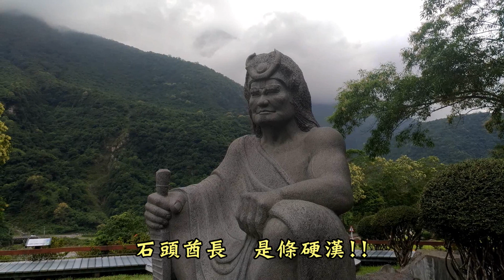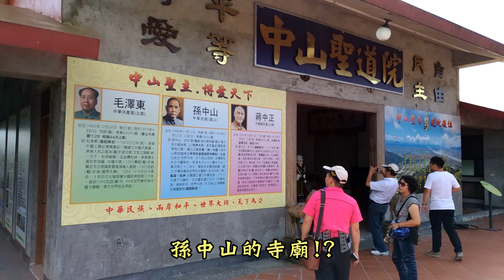花蓮遊記_景點跑馬燈總匯 | 景點大炒飯!!!!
這裡把剩下的素材炒一炒排一排
變成影片總匯
說實在話沒甚麼主題阿
不過旅行就是這樣
永遠沒辦法預測會看到甚麼...